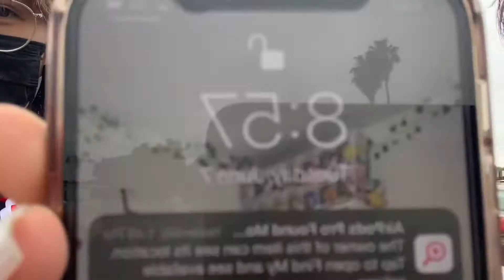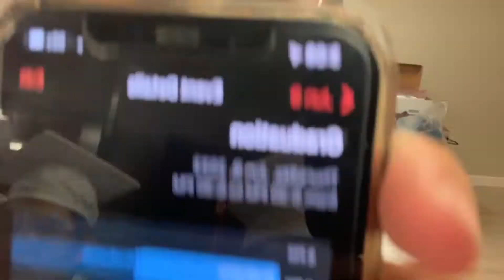GAK IS OUT! | Period 5 Shenanigans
GAK takes on GRADUATION!